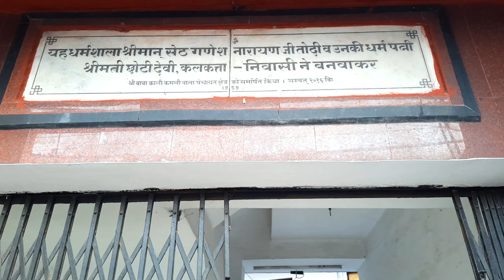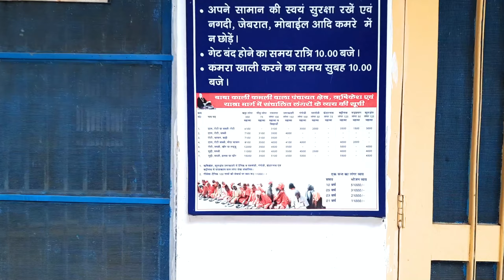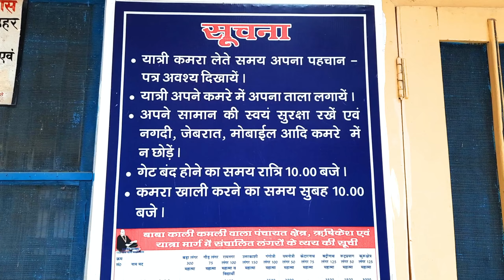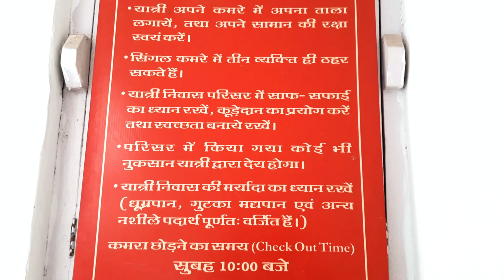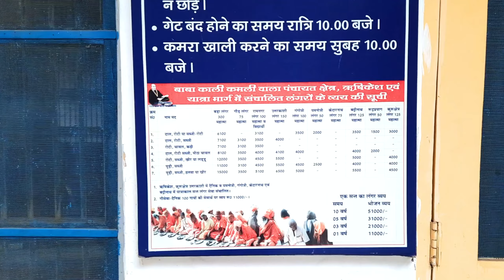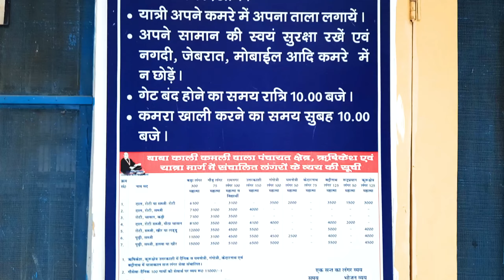Baba Kali Kamli Dharmshala Rishikesh || Baba Kali Kamli Yatri Niwas || Dharmshala In Rishikesh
Kali kamli dharmshala rishikesh
dharmshala in rishikesh
rishikesh darmshala
rishikesh tourism
famous dharmshala in rishikesh
budget dharmshala in rishikesh
best place to stay in rishikesh
Rishikesh Dharmshala near ramjhula
Dharmshala near ramjhula
mukesh help dharmshala video